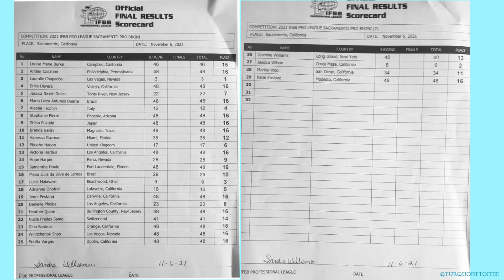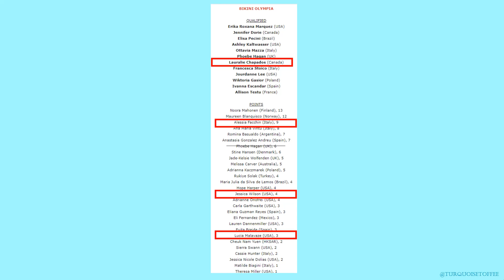2021 IFBB Sacramento Pro Bikini Results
Recapping the 2021 IFBB Pro League Sacramento Pro Competition and discussing what the Bikini results mean for Olympia 2022.